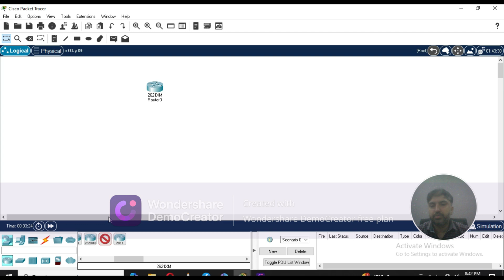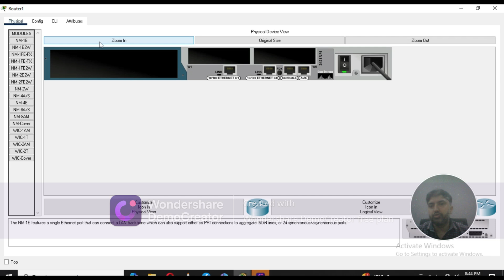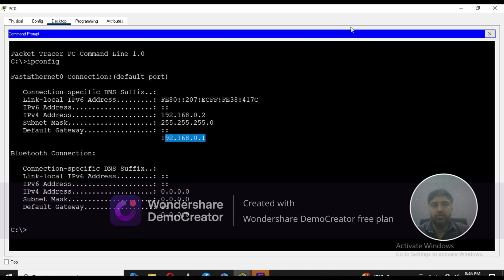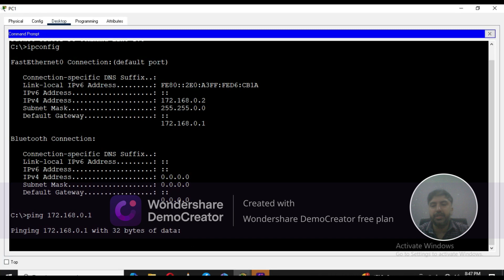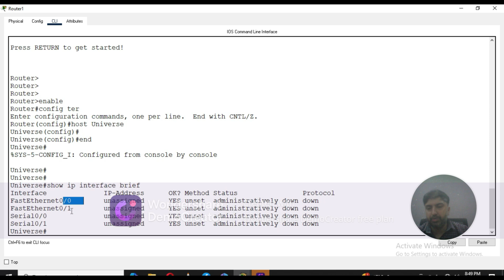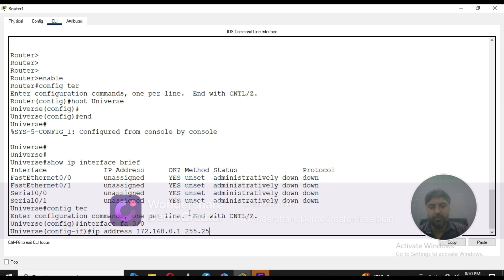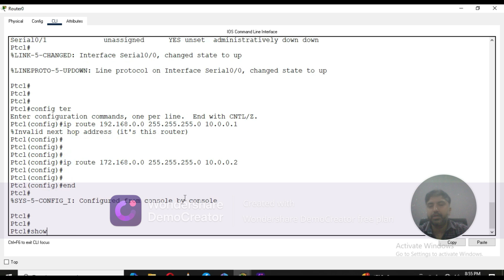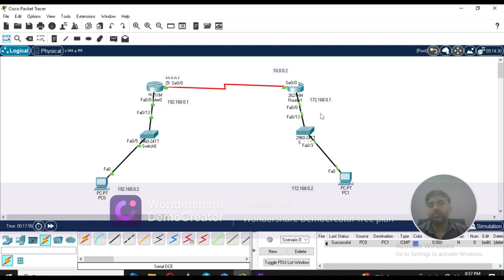Static Routing By Sir Tipu Sultan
Static routing is an IP-based routing system that relies on manually configured routing tables to function. Static routers are routers that do not dynamically reroute traffic. Smaller networks with only several routers, or networks where security is a top priority, often utilize static routers.
What is static routing? Network administrators use static routing, or nonadaptive routing, to define a route when there is a single route or a preferred route for traffic to reach a destination. Static routing uses small routing tables with only one entry for each destination